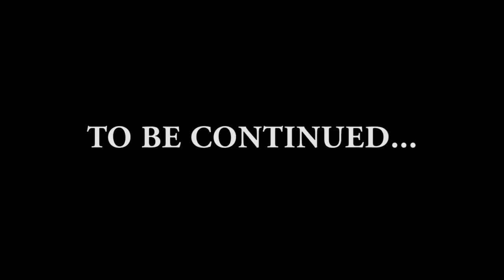Gongle 3.0 Minecraft Server Tour W/ Brett Jesse 1/3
Brett, Jesse and I take you on a tour of some of Gongle 3.0. Stick around to the end for a bang